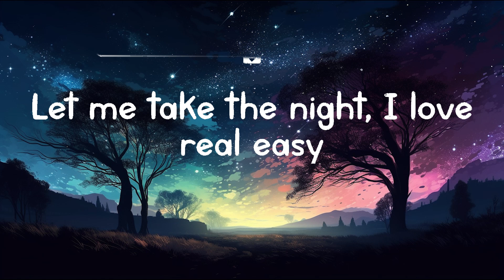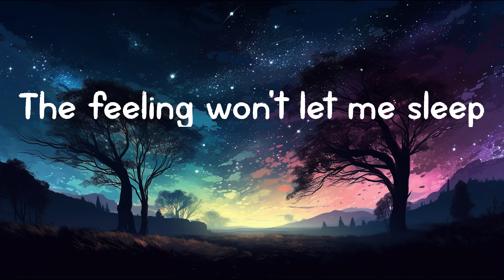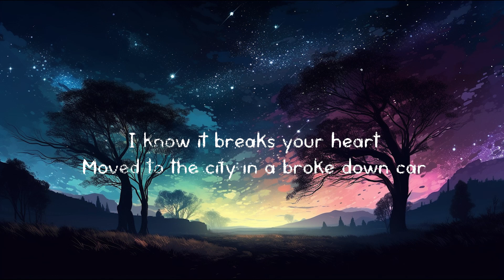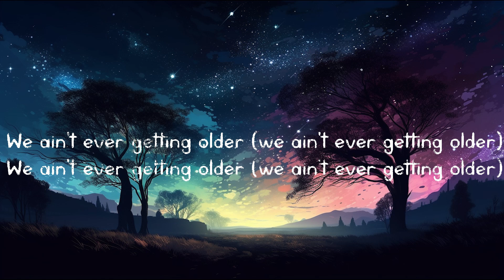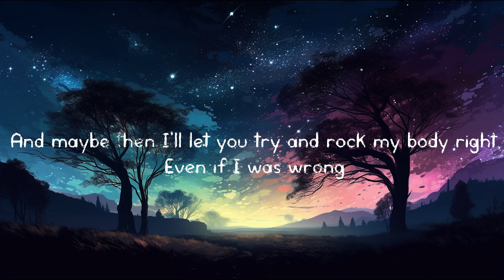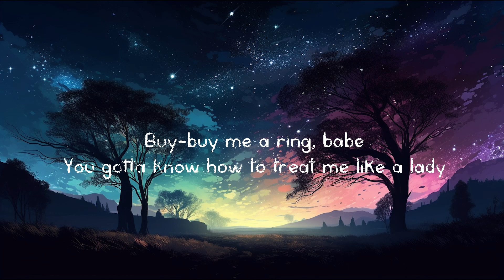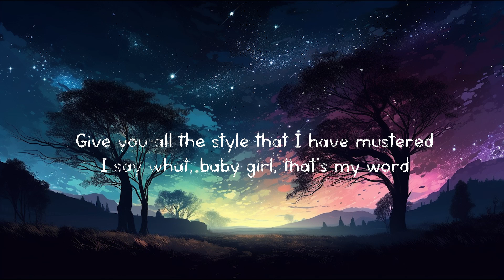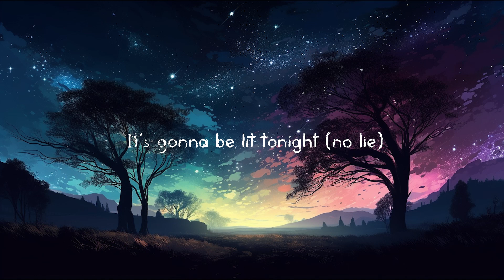One Kiss - Calvin Harris, Dua Lipa (Lyrics) - Closer - The Chainsmokers (Mix)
[Post-Chorus]
One
One
One
One

[Post-Chorus]
One
One
One
One

[Post-Chorus]
One
One
One
One